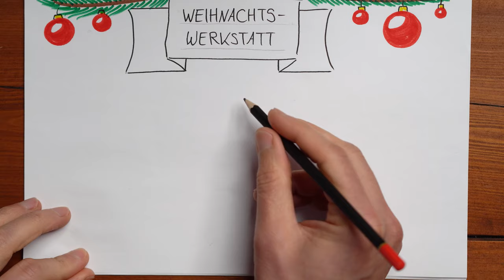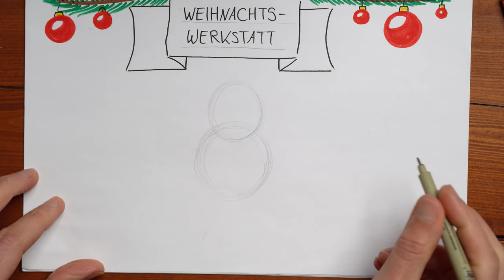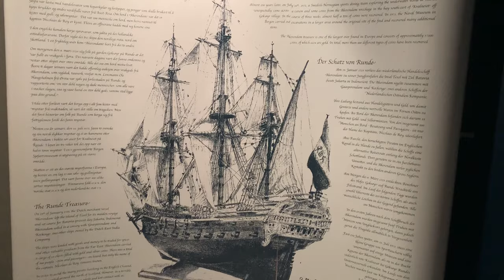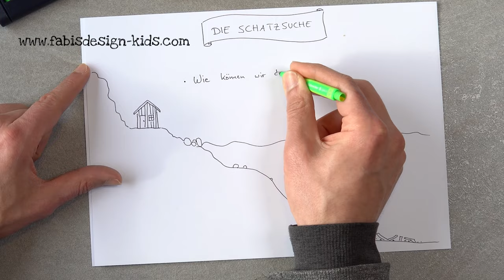Nikolaus 🎅 einfach malen für Kinder ab 6 Jahren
Mit wenigen Strichen malen wir einen Nikolaus oder doch lieber einen Weihnachtsmann?
Zeichnen und Erfinden mit FABI.

Hier findest du den Zugang zu einem spannenden Kreativ-Abenteuer für 0€: "Der Goldschatz von Runde"

Für deine Zeichnung vom Nikolaus oder vom Weihnachtsmann brauchst du die folgenden Dinge:

• einfaches weißes Papier (zum Beispiel Kopierpapier)
• einen Bleistift
• einen schwarzen Fineliner
• einen roten Filzstift
• einen braunen Filzstift
• einen beigen Filzstift

Weitere Infos zu mir und meinen preisgekrönten Kreativ-Abenteuern für Kinder findest du